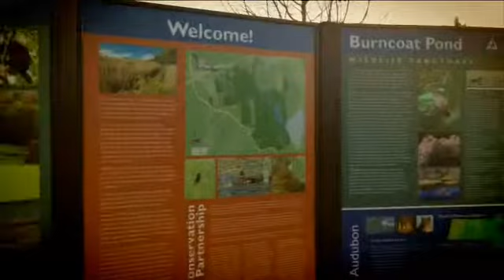Another One Of The 52 Reasons To Love Spencer